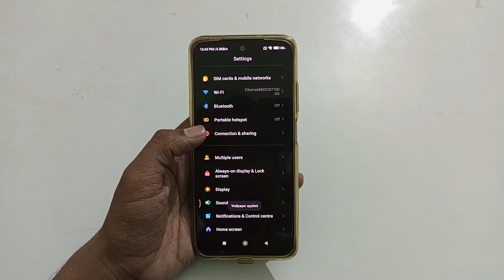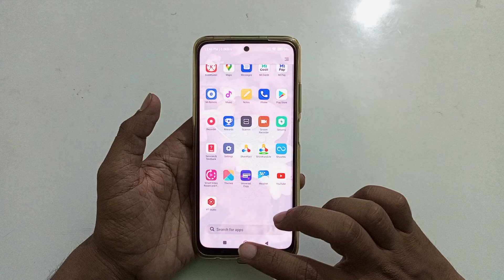how to off silence media and silent mode in redmi note 11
disable silence media and silent mode in redmi note 11
silence media and silent mode in locked to deactivate redmi note 11
ham phone mein silence media and silent mode ko kaise off kare redmi note 11
in silence media and silent mode  ko kaise band Karen redmi note 11
redmi note 11 main silence media and silent mode ko kaise off kare
silence media and silent mode to disable kaise kare redmi mobile
Secret settings
Cool new features
Update settings
Problem solve